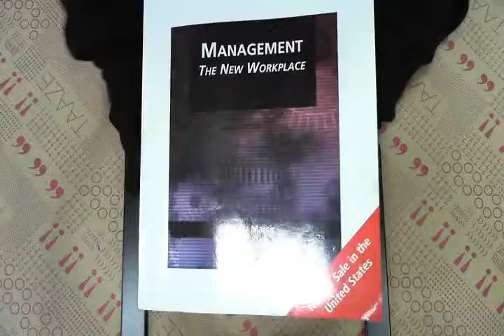TAAZE｜Management: The New Workplace 二手書書況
TAAZE｜讀冊生活網路書店「Management: The New Workplace」，找二手書請至